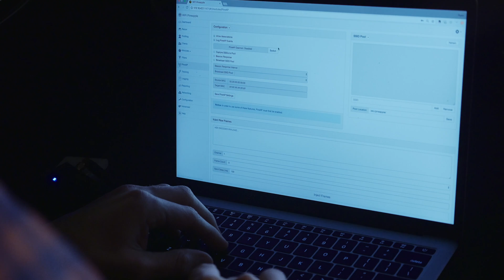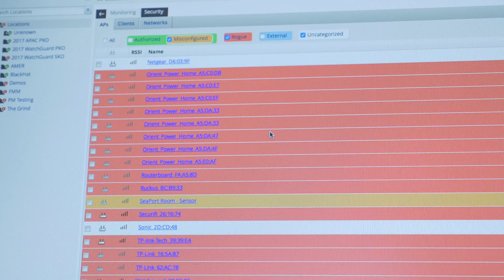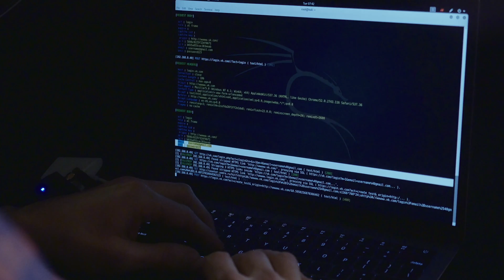Hackers Love Wi-Fi, Hackers Hate WatchGuard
When 43% of cyber attacks target small and mid-size businesses, don't let Wi-Fi be your biggest security gap. WatchGuard's Wireless Intrusion Prevention System (WIPS) detects and prevents Wi-Fi threats including man-in-the-middle, evil twin, and AP Mac address spoofing. With WatchGuard, you can rest assured your business, customers, vendors and guests Wi-Fi usage is secure from malicious attacks.